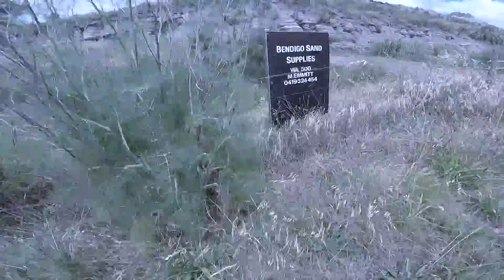exploring quarry and abandoned vehicles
Hey guys,
This video currently is private and will probably stay like this for awhile until I realese a clip video of several climbs and explorations including this video - it will be a short video and this will be one of the several longer full videos. We explored an abandoned quarry and found some cool abandoned vehicles inside and got out nearly getting caught!

I do not endorse or approve of anyone doing what was portrayed in this video, I'm not held accountable for what anyone does from watching this video.